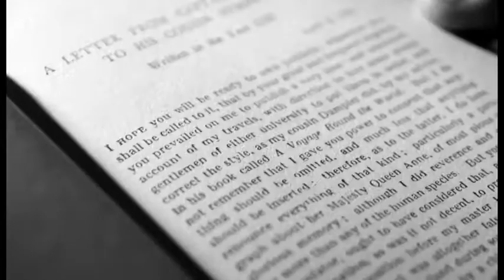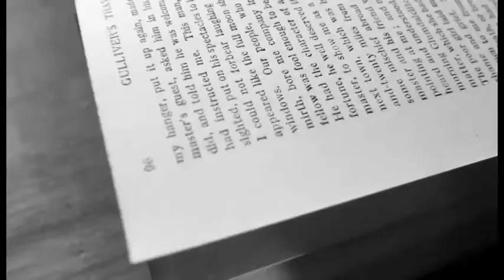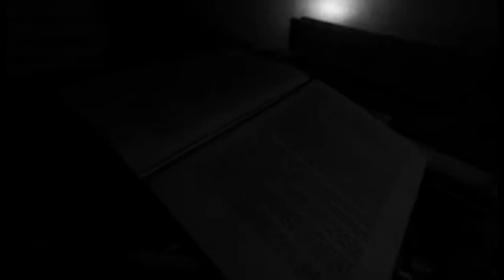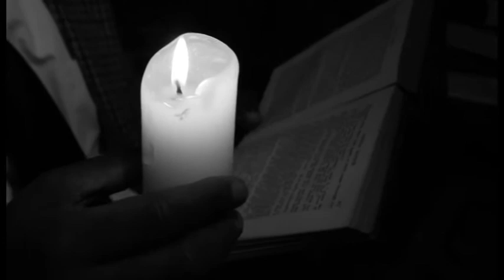My Silent Wake - "The Last Man" Bombworks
- My Silent Wake - "The Last Man" - Like this video? Come see thousands more at the Net's largest, uncensored, completely d.i.y. music video site, KrankTV.com! We've got News, Games, Contests and the stuff that we can't show on YouTube!

My Silent Wake - "The Last Man" Bombworks - A BlankTV Feature!

Artist city, country: United Kingdom

Artist Biography: MY SILENT WAKE - Silver Under Midnight Biography.

From the south west of England comes acclaimed death/doom band My Silent Wake with their 5th full length studio album. The brand new release Silver Under Midnight features some of MSW's most ambitious works to date. Recorded in only four days at The Priory Studios in Sutton Coldfield with doom legend Greg Chandler of Esoteric. Guest growls and screams from Greg and guest narration from industrial pioneer, Attrition's Martin Bowes both feature on the album along with a cover by renowned German photographer Holger Karas. MSW also release a vinyl album of acoustic songs this month.

Silver Under Midnight features MSW's trademark multi-instrumentation including dulcimer, 12 string guitar and ebow. The song 'The Last Man' will be the album's single and a video is being produced by director Andrew Spencer. The songs have been developing over a period of two years and this is MSW's first new recording of metal songs for three years.

MSW were formed in 2005 by founder member Ian Arkley of Seventh Angel / Ashen Mortality and has featured a variety of musicians. In the past MSW have released 4 albums, a split album with The Drowning and various compilations, and have toured in Europe including 2010's tour with Norway's In Vain. The band have also just re-released a remastered version of their double album from 2007 The Anatomy of Melancholy.

MSW - Silver Under Midnight

1. Midnight
2. Destroyer
3. The Last Man
4. Oblivion
5. My Killer
6. Wars
7. Third Season

MSW line-up on SUM:
Ian Arkley - vocals, guitar, keys, ebow, bass and percussion
Kate Hamilton - bass and dulcimer
Mark Henry - drums

Guests:
Greg Chandler - additional keys, vocals
Martin Bowes - Narration vocals.

Music by Ian and Kate, lyrics by Ian except 'Destroyer' by Kate

Recorded, produced, mixed and mastered by Greg Chandler at The Priory, near Birmingham UK
except 'Midnight' recorded by Ian Frost at Kewsound, Somerset, UK

Current band Line - up:
Ian Arkley - vocals and guitar
Mark Henry - drums
Adam Westlake - bass
Rich Alden - rhythm guitar and vocals.

Director Name: Andrew Spencer

Song Lyrics: Tomorrow as he wakes to find he is the last man
All that went before has no meaning anymore

Nothing left behind for the last man
Living out this remnant of time in solitude

And he will seek the end - final days of the last man
Too much weight to bear
No one left to share this dying sky

Everything left to decay
Everything just a memory
For no-one ever to recall